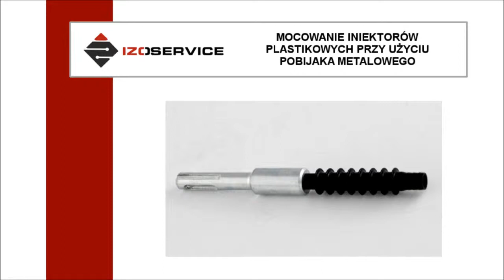JAK zamocować INIEKTORY PLASTIKOWE Izoservice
Link do pakerów plastikowych:
Mocowanie iniektorów plastikowych - film.